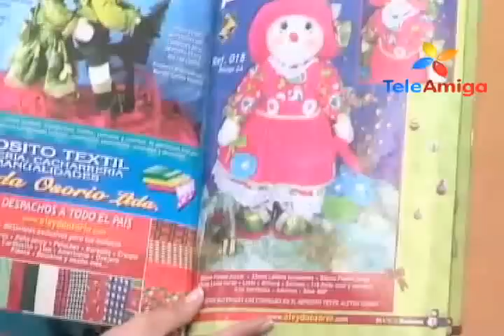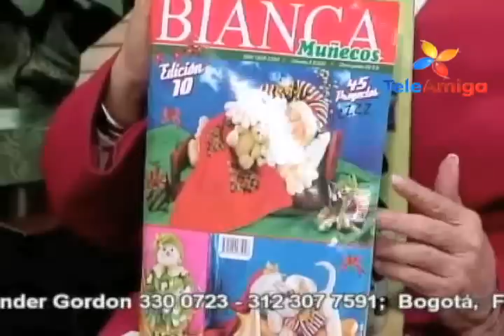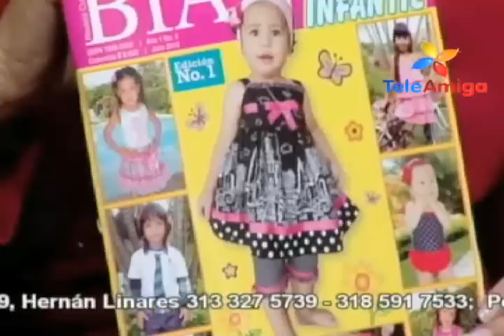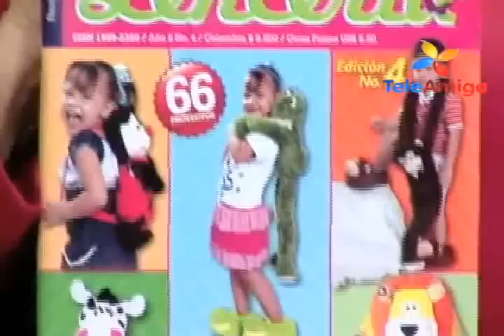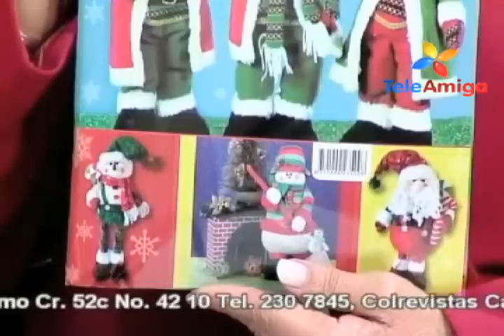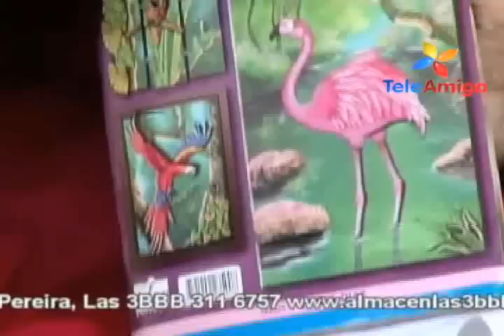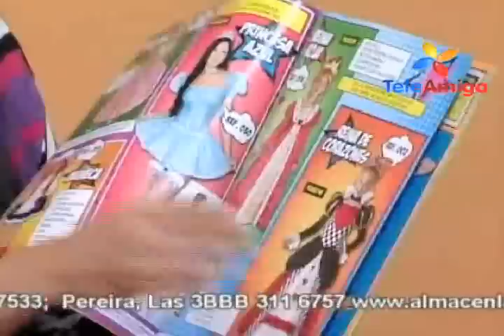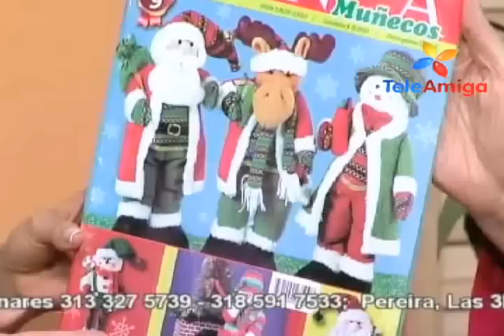MÚÑECA DE NIEVE en Aprenda y Venda - Teleamiga